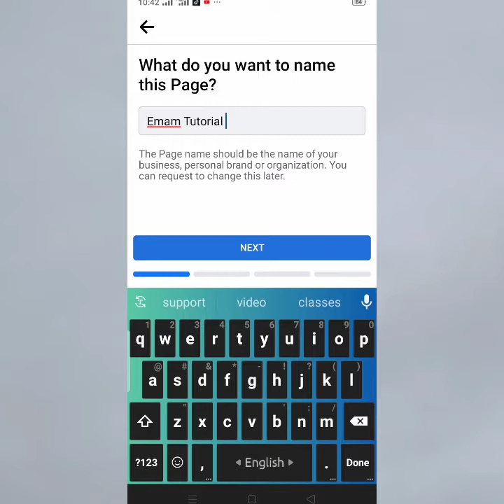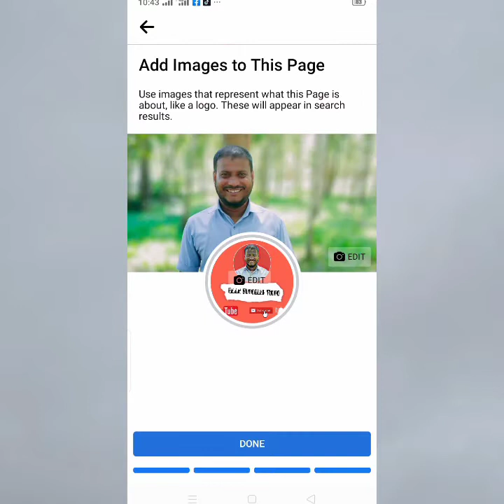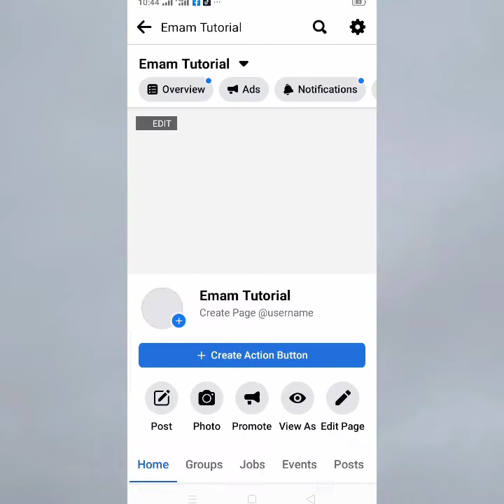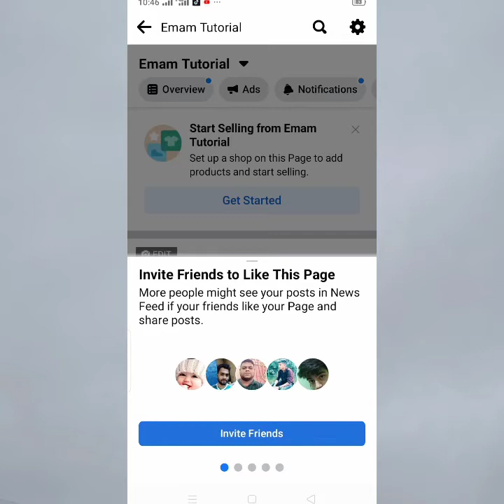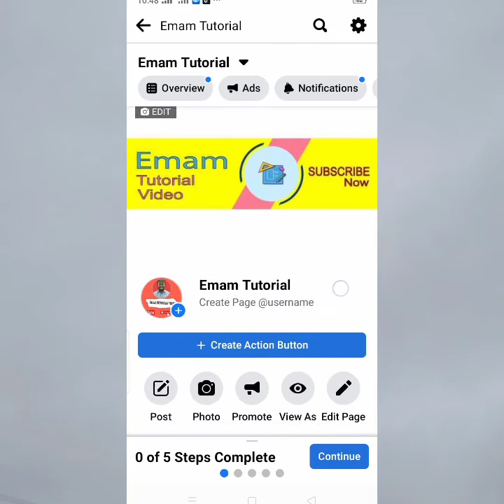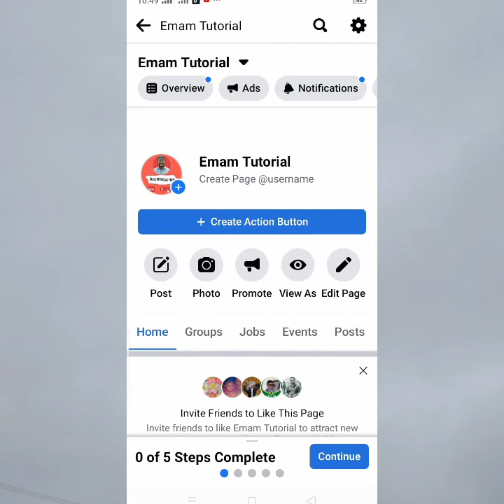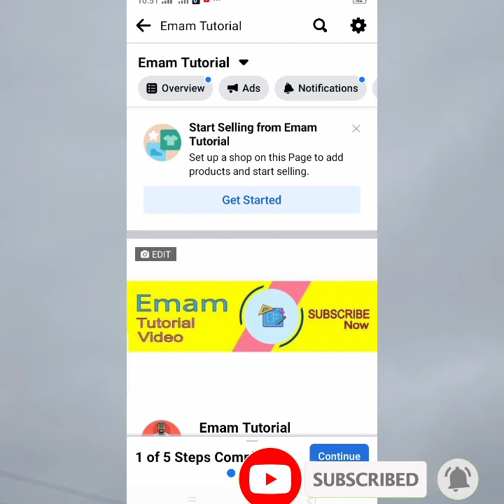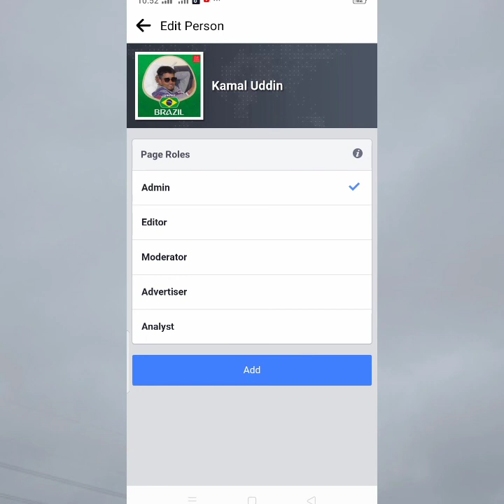How to Create Facebook Page Easily From Mobile Phone 2021 - Facebook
By watching this video you will be able to create a new Facebook page easily.